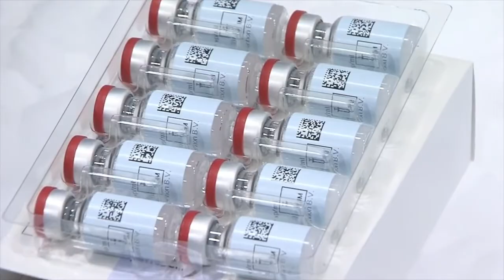WJZ Afternoon News & Weather Update: April 26, 2021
The latest news and weather from WJZ in Baltimore, Maryland.